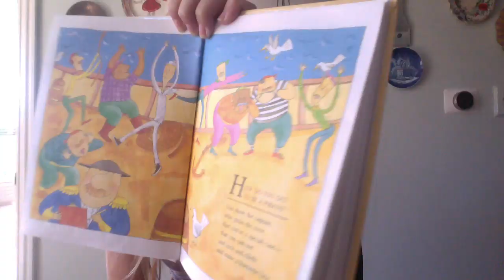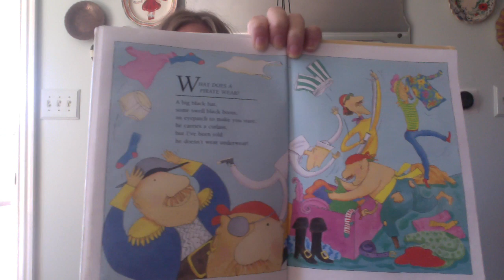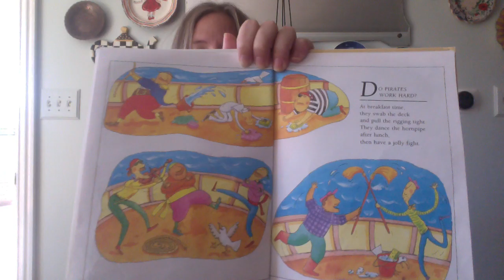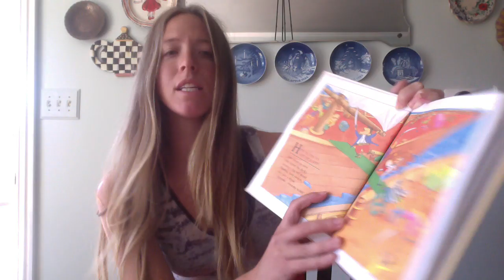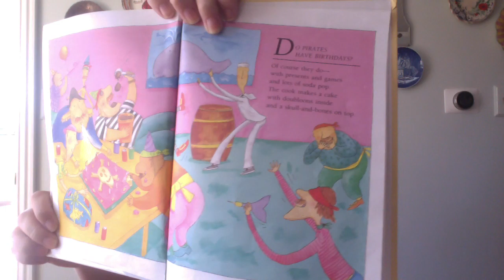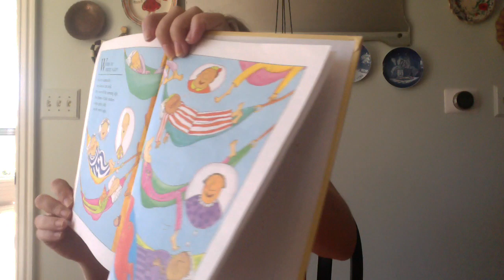Do Pirates Take Baths?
Story time with Teacher Ali!